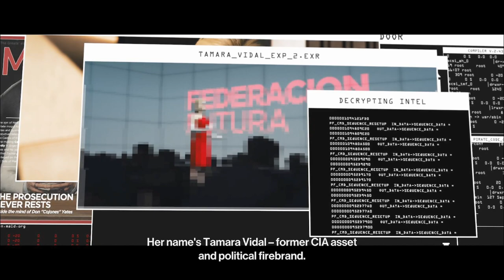HITMAN 3 (PC): Part 5 - The Farewell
The penultimate HITMAN 3 mission. This one isn't as long as the other missions, but it's still pretty long. Sadly no silent assassin on first try (due to me leaving a knocked out body in a place where they got electrocuted).

00:00:00 - Video Intro
00:02:29 - Mission Intro Cinematic
00:03:59 - Mission Set Up
00:07:43 - Mission Start
01:05:15 - Mission Complete
01:06:23 - Mission Outro Cinematic
01:08:20 - Video Outro